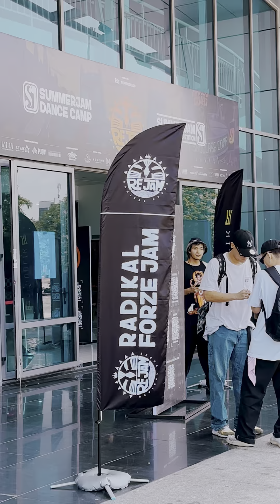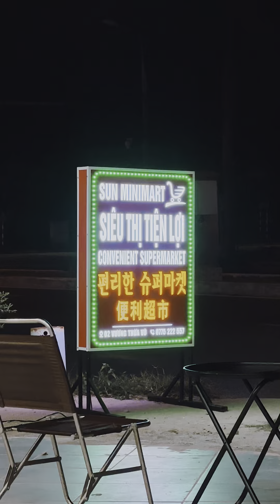VIETNAM TRIP DAY 07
Hari ke tujuh di kota danang vietnam